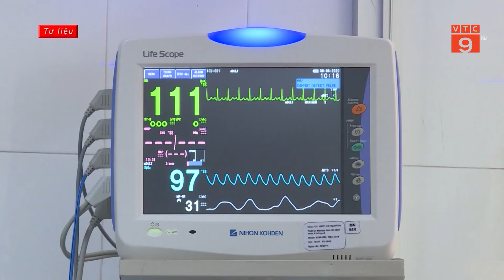NGÀY 22/11, VIỆT NAM GHI NHẬN 10.321 CA MẮC MỚI COVID-19 | VTC9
VTC9 | NGÀY 22/11, VIỆT NAM GHI NHẬN 10.321 CA MẮC MỚI COVID-19